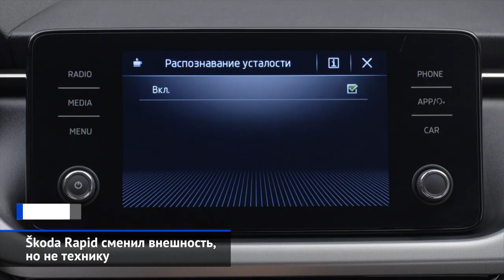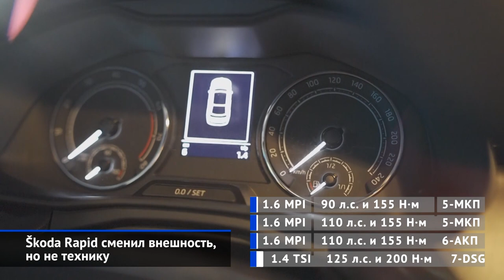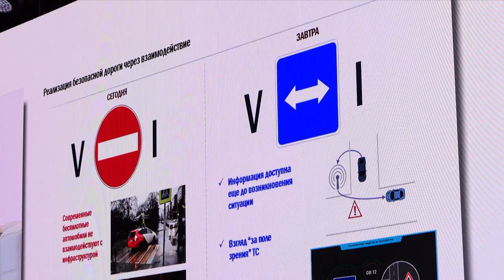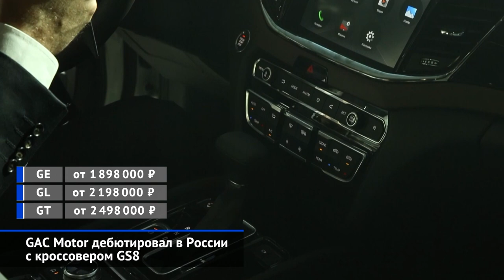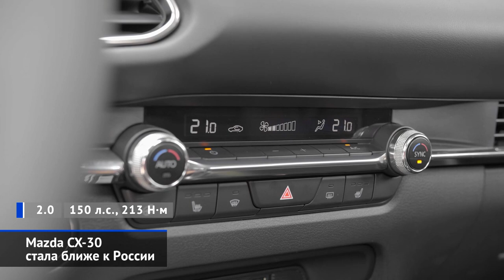Новые Skoda Karoq и Rapid, GAC GS8, Kia Seltos и Mohave, Лада Шнива и другие «Новости недели» №49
Škoda Karoq предложил в России собственную линейку моторов.
Škoda Rapid сменил внешность, но не технику.
Kia Seltos сертифицирован в России с тремя моторами.
Kia Mohave приедет в Россию с прежним дизелем
В России построят много новых платных и бесплатных дорог
GAC Motor дебютировал в России с кроссовером GS8
Mazda CX-30 стала ближе к России
Cadillac XT5 усмирил мощность в угоду транспортному налогу
Chevrolet Niva снова станет Ладой

Представляя в Санкт-Петербурге кроссовер Шкоду Карок российской сборки, представительство неожиданно рассекретило и обновлённый лифтбек Шкода Рапид. Что это — новое поколение или глубокий рестайлинг?

Марка Kia оформила сертификационные документа сразу на две долгожданные новинки. Первая из них — это кроссовер Сэлтос, выпуском которого займётся калининградский завод «Автотор».
 Не будет долгим и ожидание большого внедорожника Киа Мохав. Свежая версия модели также получила российское одобрение типа.

Государственная компания «Автодор» презентовала концепцию развития российских дорог на ближайшие 15 лет. Так, к 2035 году построят или реконструируют более 17 тысяч километров трасс — платных и бесплатных. Это международный коридор Европа — Западный Китай, обходы столичного региона, дороги на востоке и Черноморском побережье.

Компания «Джи Эй Си Мотор» из китайского Гуанчжоу уже знакома многим россиянам. Ведь свои грузовички на нашем рынке китайцы уже предлагали. Настала пора продавать и легковые автомобили. Причём программу открывает флагман — семиместный кроссовер Джи-Эс-Восемь с несущим кузовом.

Мазда СХ-30 — это кроссовер, который займёт нишу между моделями CX-3 и CX-5. Новинка уже прошла процедуру сертификации в России. Судя по одобрению типа транспортного средства, на нашем рынке «тридцатку» предложат только со 150-сильным двухлитровым атмосферником серии Skyactiv-G.

Кадиллак ХТ5 до последнего оставался верен традициям. В том плане, что не предлагал никакого другого мотора, помимо атмосферного V6. Но после летней модернизации под капотом кроссовера прописалась и двухлитровая турбочетвёрка. Причём в России этот двигатель полностью заменит безнаддувную «шестёрку».

АВТОВАЗ выкупит у американского концерна General Motors 50% акций совместного предприятия GM-АВТОВАЗ. После завершения сделки российско-американское предприятие станет чисто российским и будет полностью принадлежать Группе АВТОВАЗ. Финансовые подробности сделки стороны не раскрывают.